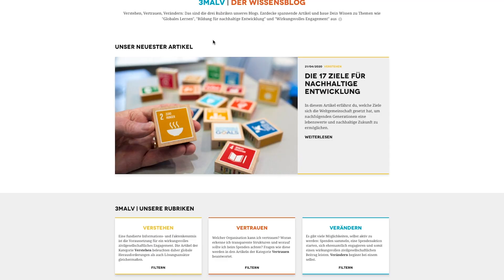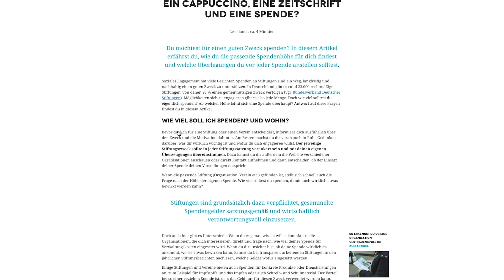3MalV | Der Wissensblog der Neven Subotic Stiftung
Unser Blog steht Dir als praktisches Wissensportal auf unserer Homepage zur Verfügung.
Wir werden dort von nun an regelmäßig neue Blogartikel aus Themenbereichen wie “Wirkungvolles Engagement”, “Globales Lernen” oder “Bildung für nachhaltige Entwicklung” präsentieren. Dabei legen unsere Autor*innen den Fokus darauf, häufige Fragestellungen präzise zu beantworten und relevante Themen klar und verständlich zu vermitteln.